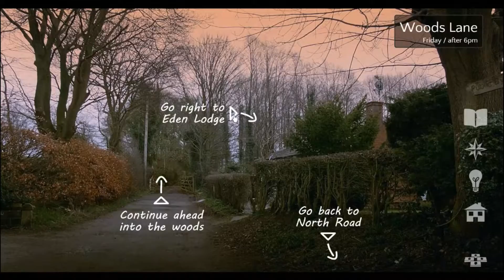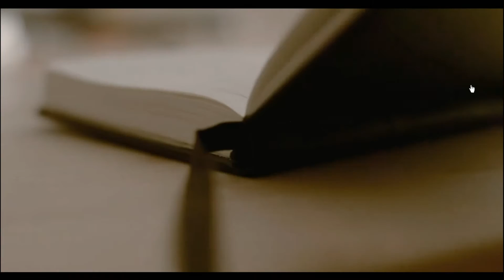Contradiction - Part 4 - Simple Simon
What is your favorite beer?

Suggest Games!

Suggest Sign-Offs!

Socialize!